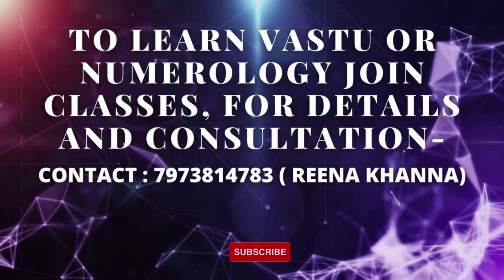FOR BHAGYANK NUMBER 7-CAREER AND MONEY